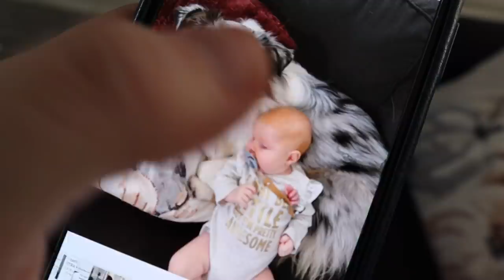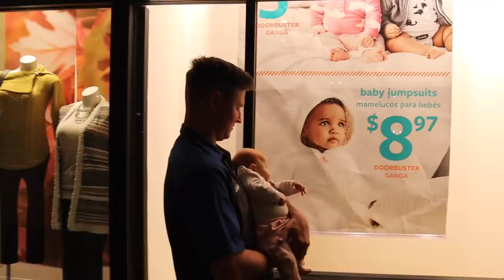BABY'S FIRST FLIGHT BOOKED! (across the country trip)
Emma's Dock-A-Tot
Emma's Rock-N-Play
Camera (M50)
Camera (G7X)